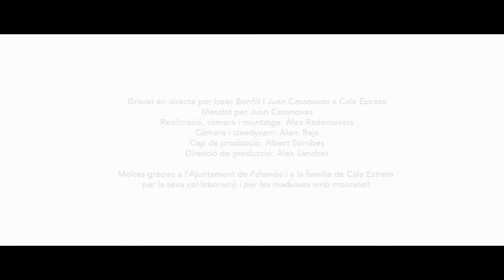Sílvia Pérez Cruz - Vestida de Nit (Vídeo Oficial)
Vídeo oficial de "Vestida de Nit" de Sílvia Pérez Cruz, grabado en Cala Estreta (Palamós).

Vestida de nit

Pinto les notes d’una havanera
blava com l’aigua d’un mar antic.
blanca d’escuma, dolça com l’aire,
grisa de gavina, daurada d’imatges,
vestida de nit.

Miro el paisatge, cerco paraules
que omplin els versos sense neguit.
Els pins m’abracen, sento com callen.
El vent s’emporta tot l’horitzó.

 Si pogués fer-me escata
 i amagar-me a la platja
 per sentir sons i tardes
 del passat,
 d’aquell món d’enyorança,
 amor i calma,
 perfumat de lluna, foc i rom.

 Si pogués enfilar-me
 a l’onada més alta,
 i guarnir de palmeres
 el record,
 escampant amb canyella
 totes les cales,
 i amb petxines, “fer-lis” un bressol.

Els vells em parlen plens de tendresa,
d’hores viscudes amb emoció.
Joves encara, forts i valents,
prínceps de xarxa, herois de tempesta,
amics del bon temps.

Els ulls inventen noves històries,
vaixells que tornen d’un lloc de sol.
Porten tonades enamorades,
dones i pàtria, veles i flors.

 del passat,
 d’aquell món d’enyorança,
 amor i calma,

 Si pogués enfilar-me
 el record,
 escampant amb canyella
 totes les cales,

Vestida de noche

Pinto las notas de una habanera
azul como el agua de un mar antiguo.
Blanca de espuma, dulce como el aire,
gris de gaviota, dorada de imágenes,
vestida de noche.

Miro el paisaje, busco palabras,
que llenen los versos sin desazón.
Los pinos me abrazan, siento como callan,
el viento se lleva todo el horizonte.

 Si pudiera hacerme escama
 y esconderme en la playa
 para oír sonidos y tardes
        del pasado,
 de aquel mundo de añoranza,
 amor y calma,
 perfumado de luna, fuego y ron.

 Si pudiera subirme
        a la ola más alta
 y adornar de palmeras
        el recuerdo,
 esparciendo con canela
        todas sus calas,
 y con conchas hacerles una cuna.

Lo viejos me hablan llenos de ternura
de horas vividas con emoción.
Jóvenes aún, fuertes y valientes,
príncipes de red, héroes de tormenta,
amigos del buen tiempo.

Los ojos inventan nuevas historias,
barcos que vuelven de un lugar de sol,
llevan tonadas enamoradas,
mujeres y patria, velas y flores.

 Si pudiera subirme
        el recuerdo,
 esparciendo con canela
        todas sus calas,